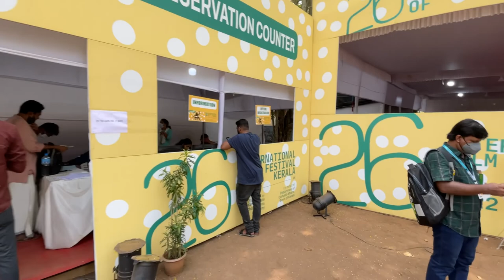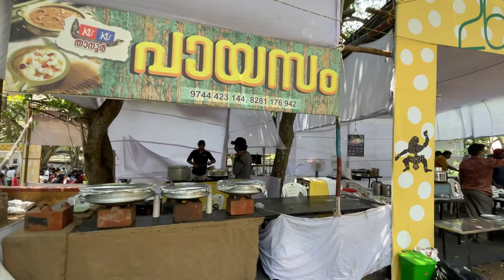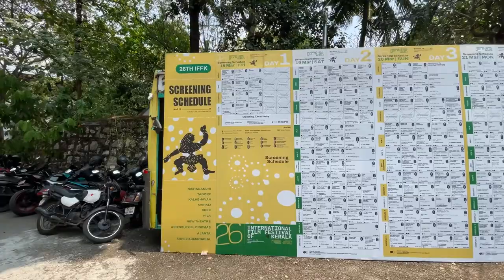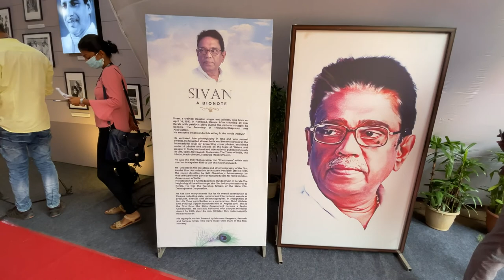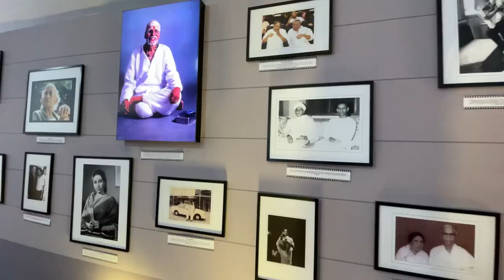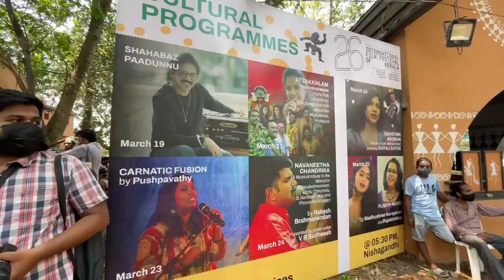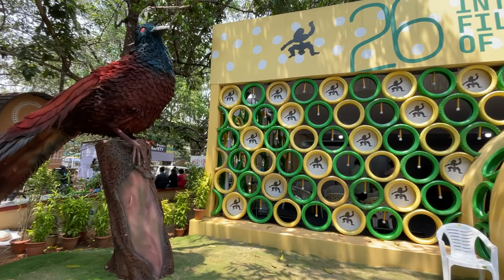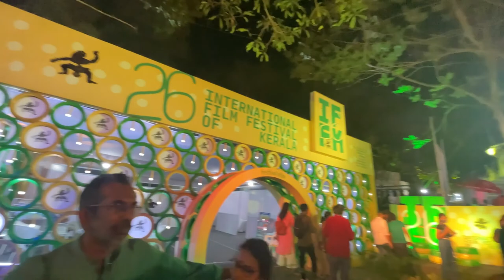IFFK | International Film Festival Kerala | Kerala Chalachitra Academy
This video is about the Film Festival happening at capital city of Kerala, every year.

Being a part of this event means a lot to me. I did not even hear much about this festival until I worked there in Trivandrum during the period of 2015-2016. On those two years, I attended the event without fail. Later I left Trivandrum and settled in my Hometown. Each year when the notification came to my email, memories of it run wild in me and always happy to experience goosebumps of those days. Unfortunately after that, only now I was able to possibly attend the festival. Here is the festival card and let’s watch it together. Thank you all

IFFK Delegate Kit
IFFK Delegate Kit is available to collect at the Delegate Cell @ Tagore Theatre, Thiruvananthapuram between 9 am to 6 pm

Address and details of IFFK team;

Kerala State Chalachitra Academy,
Centre for International Film Research & Archives (CIFRA) (Sathyan Smarakam)
Kinfra Film & Video Park, Chanthavila, Kazhakuttom
Sainik School P.O, Thiruvananthapuram - 695585

City Office : TRIDA Building, Room No. 6, General Hospital Jn, Vanchiyoor PO, Thiruvananthapuram - 695035

Phone

IFFK film festival kerala
How to attend iffk
How to get Deligate pass for iffk
How to apply for iffk
Deligate pass for iffk
Iffk news
Iffk date
IFFK kerala
IFFK trivandrum
IFFK venue Thiruvananthapuram
Malayalam film festival
Film festival Thiruvananthapuram
Film festival news Thiruvananthapuram
Iffk registration
Iffk entry
Iffk Deligate registration last date
Iffk Deligate pass
Iffk Tagore theatre
Malayalam chalachithra academy